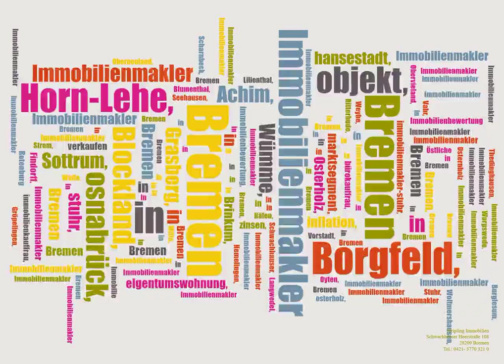Immobilienmakler für Bremen und Umgebung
Stripling Immobilien ist Ihr kompetenter Immobilienmakler in Bremen, ansässig in der Schwachhauser Heerstraße 108, 28209 Bremen. Wir bieten professionelle Beratung und Unterstützung beim Kauf, Verkauf und der Vermietung von Immobilien. Kontaktieren Sie uns unter 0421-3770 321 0 oder 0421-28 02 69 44 für erstklassigen Service und Fachkompetenz rund um Ihre Immobilienanliegen.